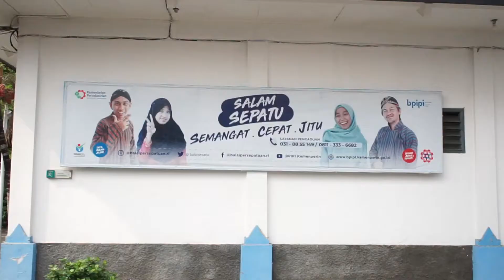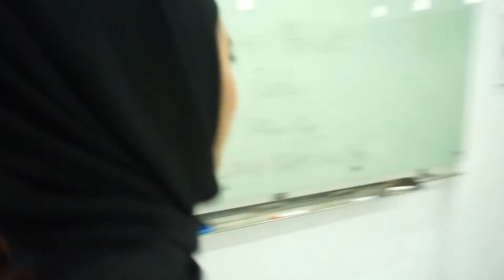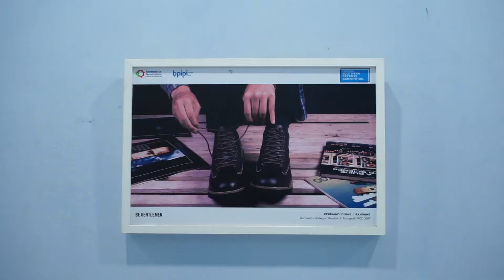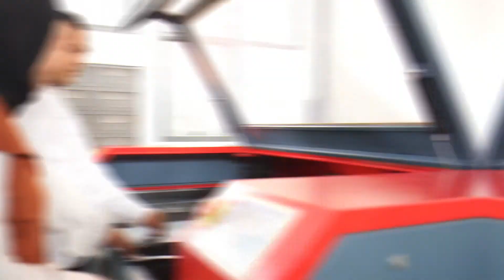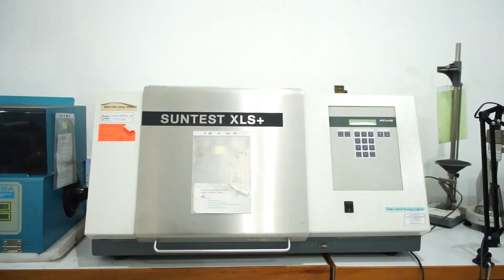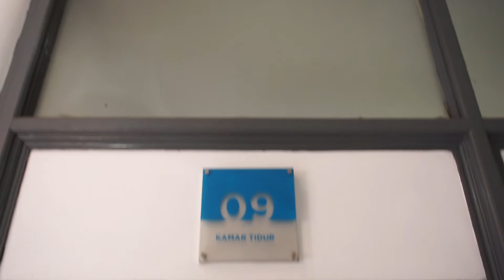Office Tour || Mengenal Lebih BPIPI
Berkeliling melihat setiap sudut dari kantor BPIPI dan mengenal lebih dalam aktivitasnya

Balai Pengembangan Industri Persepatuan Indonesia (BPIPI) yang bertempat di kawasan Komplek Pasar Wisata, Tanggulangin, Desa Kedensari, Sidoarjo, Jawa Timur merupakan satuan kerja di bawah Direktoral Jenderal Industri Menengah Kecil dan Aneka Kementerian Perindustrian Republik Indonesia yang fokus pada bidang Industri Alas Kaki.
BPIPI memberikan pelayanan pelatihan sepatu untuk IKM, Perusahaan, dan Umum melalui 2 jenis program pelatihan sepatu yaitu Pelatihan Reguler dan Pelatihan Mandiri. Selain itu BPIPI juga memiliki Laboratorium Uji Alas Kaki yang memberikan pelayanan untuk pengujian mutu dan sertifikasi.
Selain itu BPIPI juga memiliki program-program lain  seperti Indonesia Footwear Creative Competition (IFCC) yang merupakan kompetisi kreatif berskala Nasional dalam bidang alas kaki yang terdiri dari tiga kompetisi kreatif yaitu Footwear Design, Photography dan Videography. Indonesia Footwear Network (IFN) adalah merupakan komunitas jejaring pelaku usaha industri alas kaki dan kulit dari hulu ke hilir. Inkubator Bisnis Teknologi (IBT) merupakan sebuah program inkubasi bagi IKM atau Start Up bidang alas kaki dan produk kulit untuk mengembangkan usahanya melalui pembinaan manajemen, kompetensi teknis, dan fasilitas ruang usaha sehingga lebih mandiri dan menjadi wirausaha yang berkelanjutan.